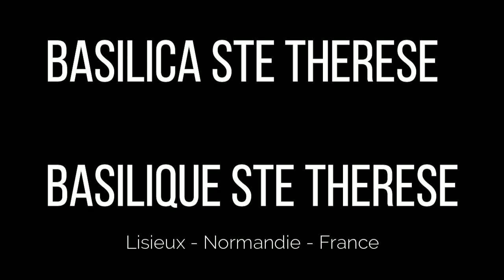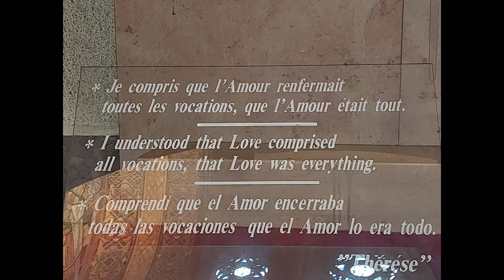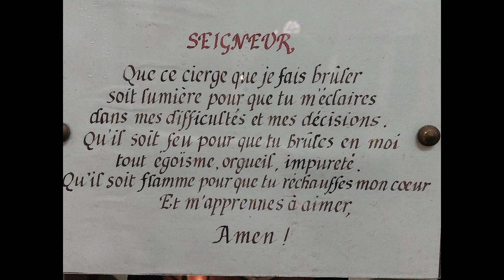Vlog 9 - Visit the Basilica & the Cathedral of Lisieux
Hi everybody!

Today I bring you with me to visit a wonderfull church : the Basilica of Ste Thérèse, at Lisieux, in Normandie.
Also, we'll se the Cathedral St Pierre.

The energy in the basilica is absolutly incredible! I enjoyed so much this visit!

I hope you'll enjoy it too :)

Claire

Aujourd'hui, je vous emmène à Lisieux, dans lisite de la Basilique Ste Thérèse, un lieu magnifique à l'énergie que j'ai trouvé incroyable !

Nous ferons aussi un petit tour à la Cathédrale St Pierre, qui aurait besoin - comme de nombreux lieux de culte - de budget pour la restaurer...

J'espère que la visite vous plaira :)
Claire

Please, like, subscibe, comment :)